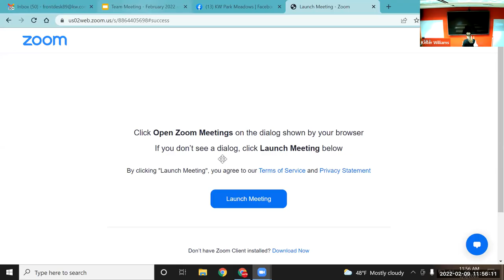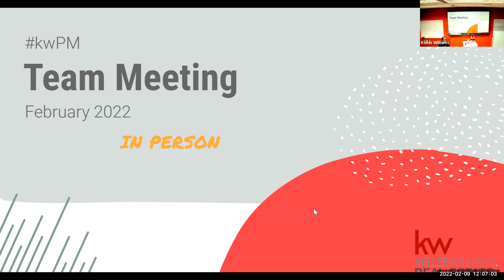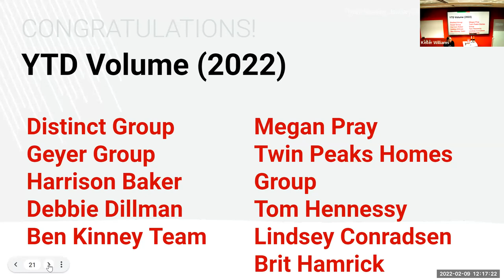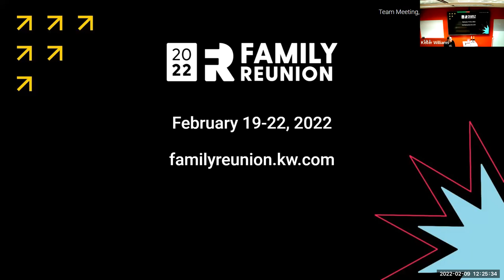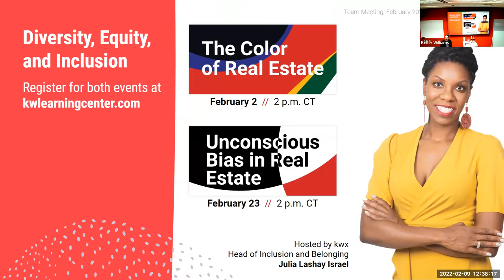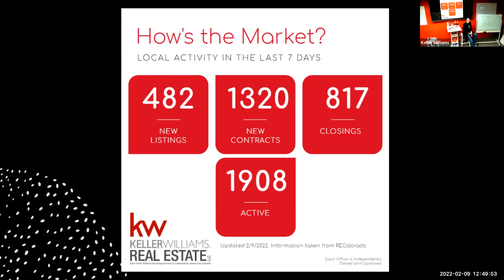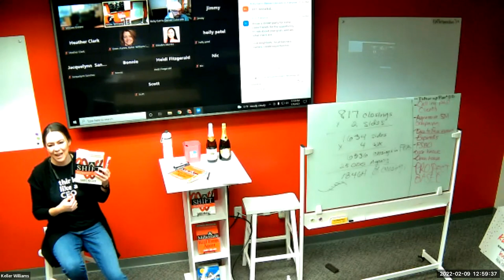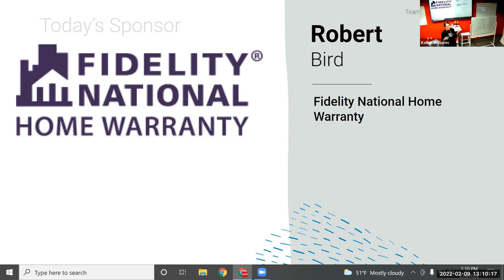Team Meeting Wed Feb 9th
Celebrations